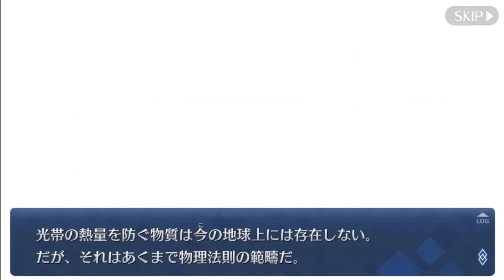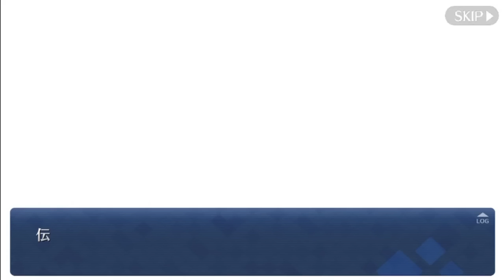FGO 終局特異点 冠位時間神殿 ソロモン メインシナリオ 第十ニ節「未来」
ここ泣きそうになった。というか、全部良すぎる。

fate Grand Order 終局特異点　ソロモン　再生リスト